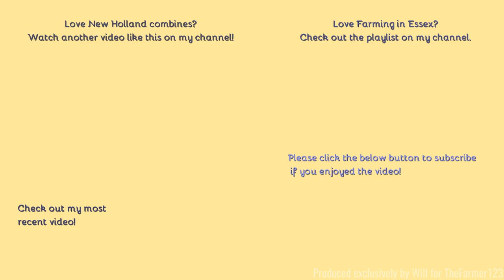Farming in Essex - Harvesting wheat w/New Holland CX8040 harvester & New Holland TM Carting. [21]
Hello,
Here we see some wheat being harvested with some serious dust and a great TM in to!
- Filmed on Panasonic AG-AC8EJ - Unboxing:
Comment Rules (Last Update: 12th June 2017):
1. Do not swear or be rude in the comments. Any comments that contain this will be removed by me. Equally if I decide there is an aggressive comment towards me or someone else, that will also be removed.
2. Use correct grammar and try to use correct spelling. I want the comments section to be presentable. If there is deliberate misuse of grammar and spelling I will not reply to the comment, More on this below.
3. Try not reply to everyone with their comments in each video, as I will do that but if you can help someone and I do not get there first than please do.
4. I am up for constructive criticism so if you have any for any video than please do leave it in the comments section and let me know and I will do my best to resolve this.
5 - NEW: NO fake comments, and by this I mean bots spamming me. I have had this in the past and it's not fun getting excited that you have a new viewer when it's actually just a bot. Any comments that contain this will be removed by me & flagged to YouTube for spam.
6 - No previous comments, and by this I mean copied & pasted comments that have been previously posted before and I have replied (If I have not replied at the time of post then fair enough, I will reply on the latest). There is no need for the same one comment, but on two videos to be posted twice. Not only does it waste my time answering it again but it waists yours too!
7 - No links to be posted in my comments due to safety reasons. If you want to show me a channel use that one if its yours or quote the name, not the link! Any comments that contain this will be removed by me.